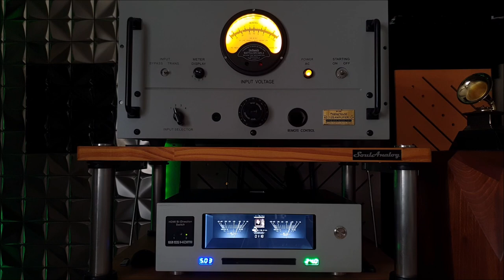Line Magnetic AS125 | Pi2AES | PeppyMeter Screensaver Demo 3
Song: The Rose - Amanda McBroom
Credit to 2aCD, Gelo5, peppy.player, balbuze, Wheaten, Misturada, antlestxp & many other developer in Volumio Community forum for the awesome PeppyMeter plugin and animations

My setup
Software:
Volumio v3.324 OS
PeppyMeter Screensaver v1.3.0
Touch Display v3.3.5

Setup:
Line Magnetic LM-125 tube integrated amp
Denafrips Pontus 2 R2R DAC
Denafrips Hermes DDC
SEAS Biforst Bookshelf Solid Wood Speaker
REL T7i Subwoofer
Raspberry Pi 4B 2GB SBC music streamer
Pi2AES – Pro Audio Shield
Roon Server v1.8 on Linux
Silent Angel Bonn N8 network switch